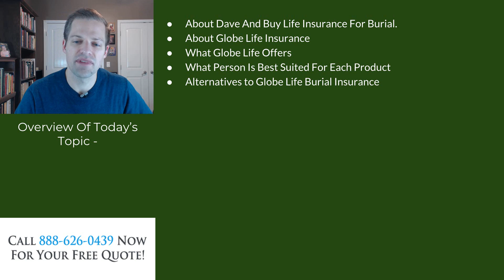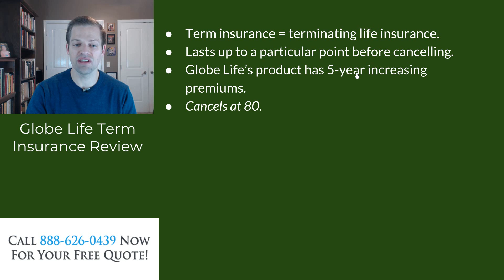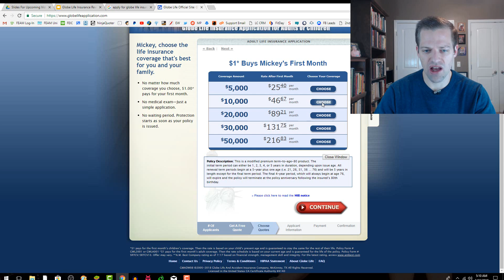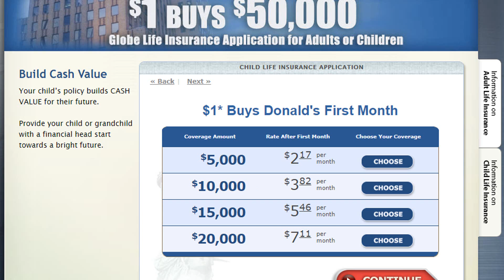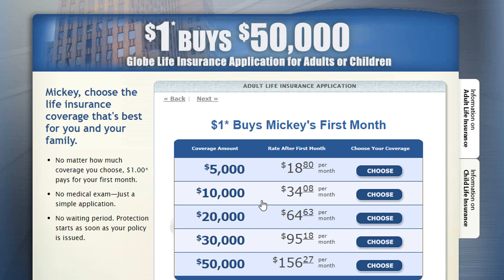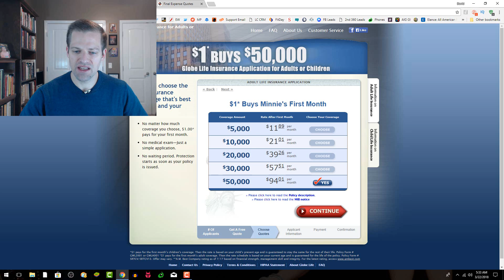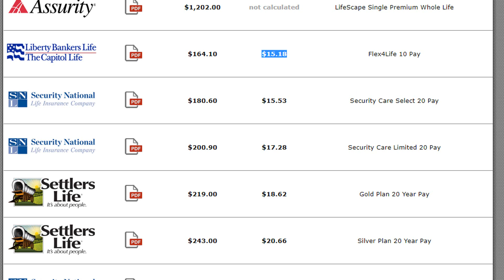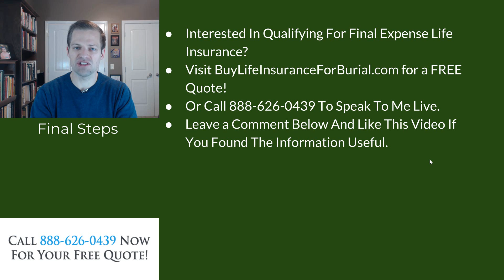The Ultimate Globe Life Insurance Review [Fine Print Revealed]